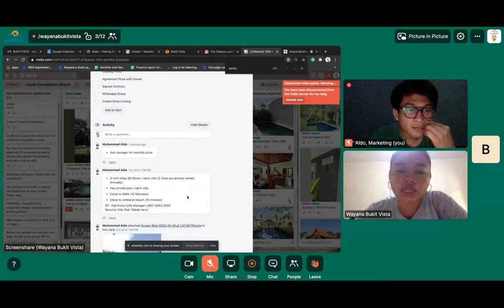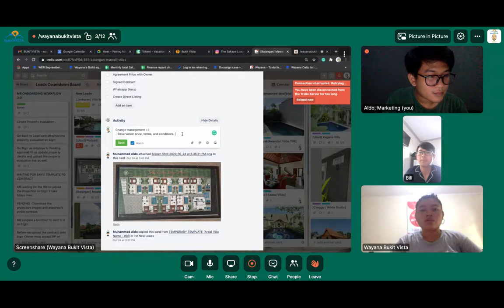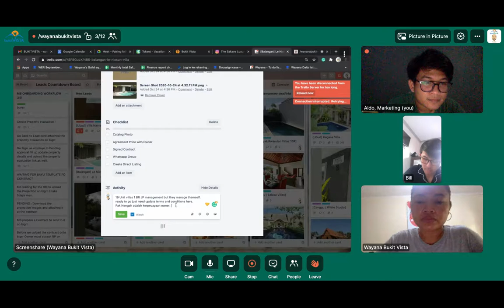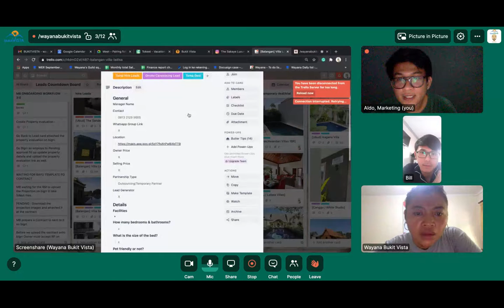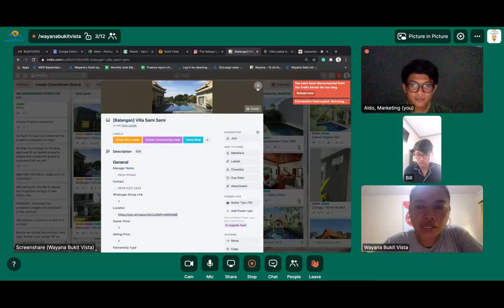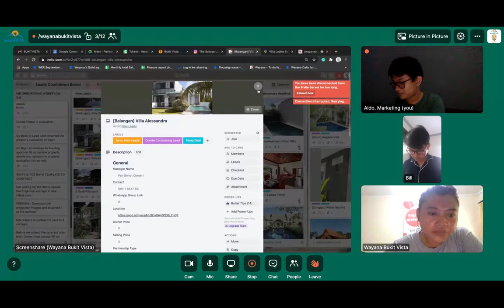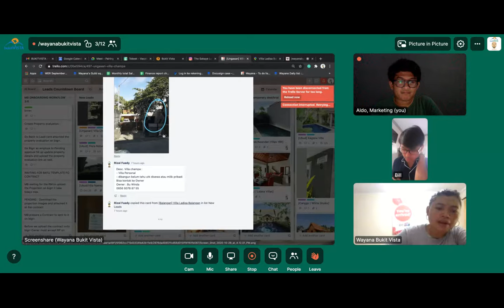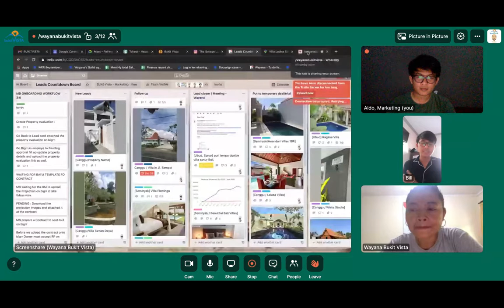Bukit Vista | Marketing, October 26th | Qualifying and Prioritizing Leads